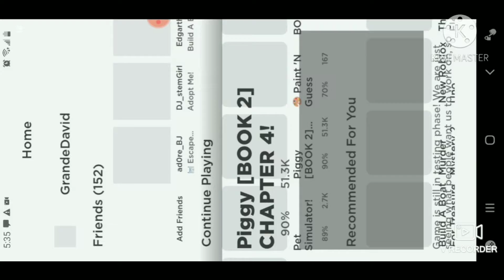What are you hiding minitoon?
Mincher the look out for this thing that's I haven't figured out yet